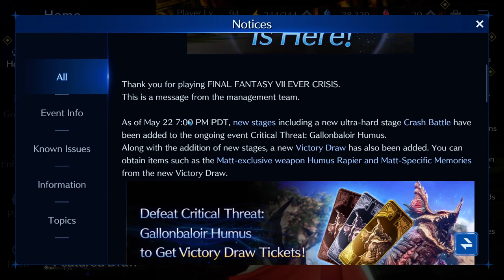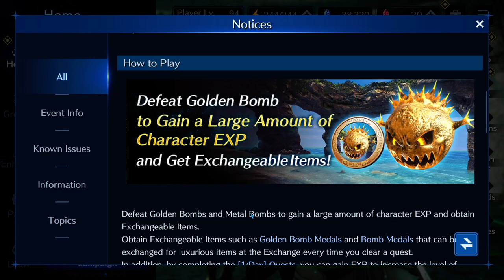Final Fantasy VII - Ever Crisis: Nuovi contenuti FRIZZANTI!